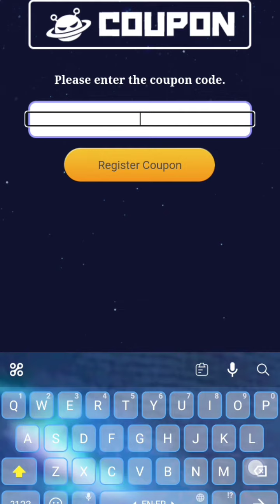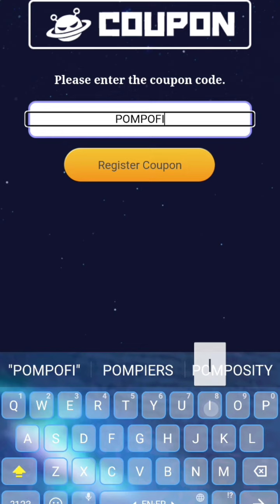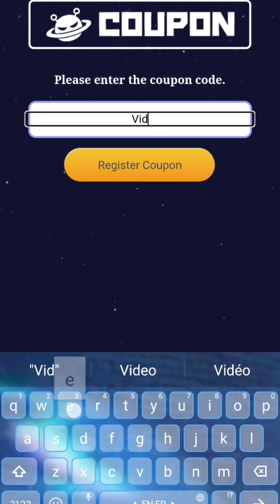*New* Evil Hunter Tycoon Coupon Code 6 August 2023 || Evil Hunter Tycoon Codes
Note-